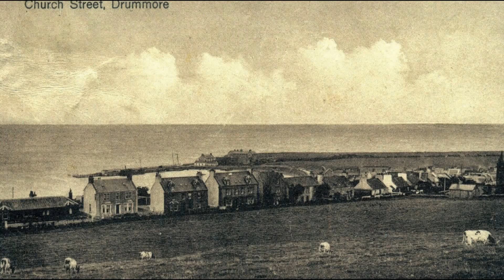Drummore & Port Logan Old Pictures Slideshow 1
An experimental slideshow, of old Drummore & Port Logan photos.  I created this video with the YouTube Slideshow Creator